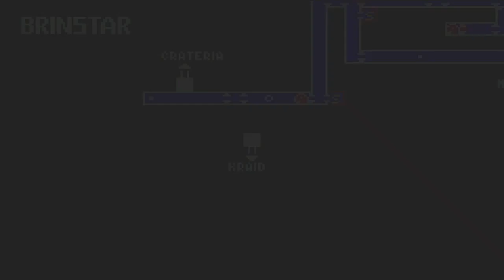" KaThyDieRain Plays " - Metriod: Zero Mission Gba On Pc Part #5. Five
" Ka~Thy~Die~Rain " / "  {  KaThyDieRain  }  "
ƘƛƬӇƳ ƦƛƖƝ ᑎᗩᗰᕮ ƤԼƛƳƧ: {Kathy Rain Name Plays} : KaThyDieRain Plays - : Metriod: - Zero Mission Game Boy Advance Played On VisualBoyAdvance-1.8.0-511 Emulator On Pc PART FIVE #5.

ABOUT THE GAME:

Sent to Zebes to investigate rumors of a deadly alien species, Samus meets her match in the form of the mysterious Metroids -- energy-sapping creatures that emerge from an oversized cerebrum beneath the planet's surface. Samus isn't the only traveler searching for the Metroids. A band of Space Pirates has touched down to extract the curious creatures and use them as weapons. Samus must thwart the pirates, but they are wily and will prove to be more trouble than Samus expects.

Explore the roots of the saga behind legendary bounty hunter, Samus Aran, in this retelling of the great NES classic. Completely new graphics, level design, control elements, power-ups, and story twists make this trip back to Zebes a thrilling new experience for fans of the series.

IGN.COM